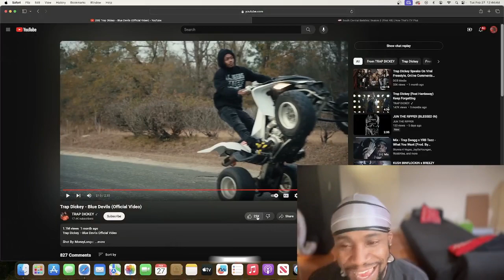Trap Dickey - Blue Devils ( Reaction Video )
In this captivating video, we explore various freestyle rap performances, reacting to each artist's flow, wordplay, and delivery. Witness our unscripted and unbiased reactions as we appreciate the brilliance and creativity of these freestyle rap virtuosos.

Immerse yourself in the vibrant energy of this video, where we share our genuine thoughts and emotions throughout the reactions. Discover new and emerging artists, witness mind-blowing verses, and experience the captivating essence of freestyle rap in its purest form.

With our optimized YouTube SEO, we aim to reach rap enthusiasts and music lovers like yourself. So, if you're a fan of raw talent, freestyle rap, and unfiltered reactions, this video is tailored for you.

Let the freestyle journey begin! VIDEOS YOU WANT ME TO REACT TOOO!
If You Like The Video  Drop A Comment And Like The Video To Show Your Support.